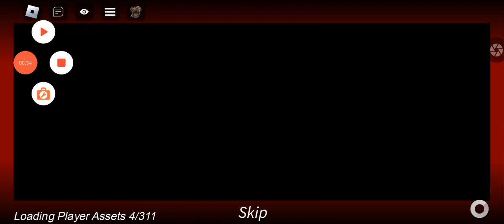playing kaiju arisen on phone for the first time. (DO NOT TRY THIS, ITS A NIGHTMARE.) Read desc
the video wasn't supposed to end yet, its just the lag was so bad that my recorder got blacked out and pushed out of my screen,
(jjb is new to the game and actually didn't have an early access, which means u need to buy robux for the kaiju aka early access, I accidently purchased him when I was close to getting mv goji, don't ask how. and it made me mad but I checked him and jjb is actually OK. so not the worst. I got mv goji now though so problem solved ig.